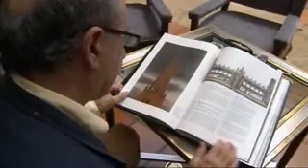"La luz y el misterio de las Catedrales". Burgos.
Serie de televisión presentada por el arquitecto y dibujante José María Pérez "Peridis", coproducida por Fundación Santa María la Real y TVE, con el patrocinio de Fundación Endesa y la colaboración de Paradores Nacionales. La serie realiza un recorrido por siete de las seos más importantes y destacadas de nuestro país: Burgos, Oviedo, Santiago de Compostela, Cuenca, Lérida, Barcelona y Jaca.
Este capítulo está dedicado a la catedral de Burgos. Con Peridis y un viejo conocido, Agustín Lázaro, el canónigo fabriquero de la catedral, recorreremos la historia de la seo,  las leyendas y los avatares del proceso constructivo del edificio.
Recordarán a sus artífices y promotores y, poco a poco, conseguirán sumergirse en ocho siglos de historia y arte. A través de su conversación nos presentarán la figura y las aspiraciones de personajes muy vinculados al templo, como el obispo Mauricio, el maestro Enrique, Juan de Colonia, Diego de Siloé, nobles como los condestables de Castilla o el Cid y Doña Jimena, entre otros. Habrá tiempo para viajar hasta Hontoria y visitarla cantera de la que salieron las piedras que sirvieron para construir el edificio. No faltarán tampoco las anécdotas y los dibujos de Peridis.